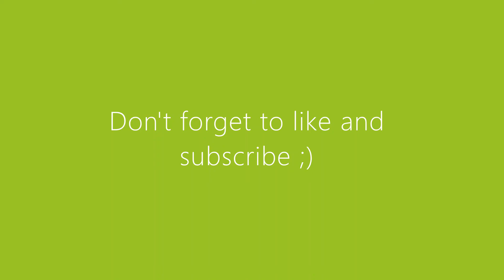DIY Wall Frame | Easy Wall Decor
This video is about making a simple and easy wall frame for wall decor using cardboard and color papers. Enjoy!